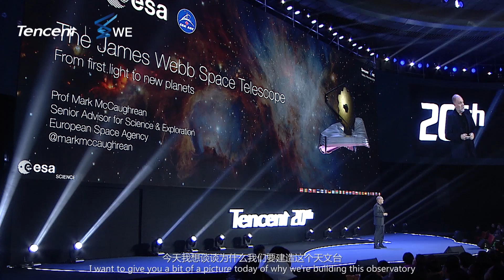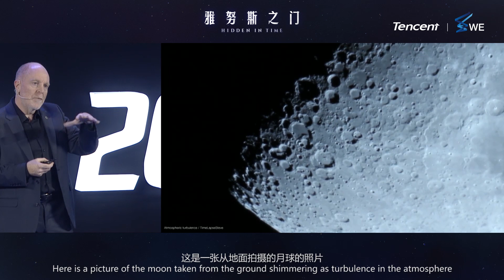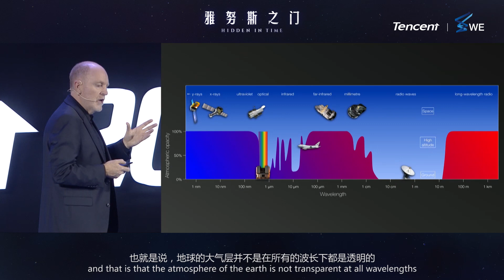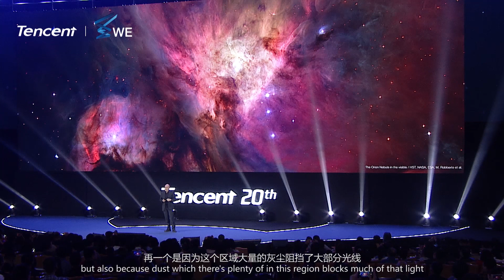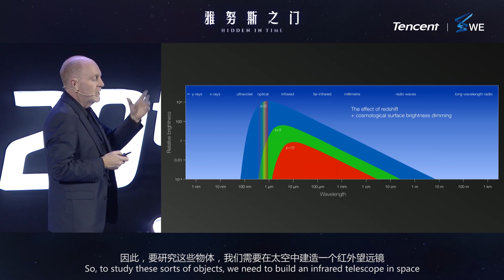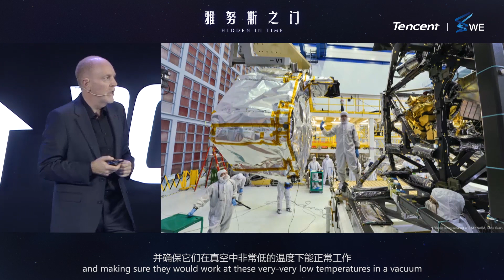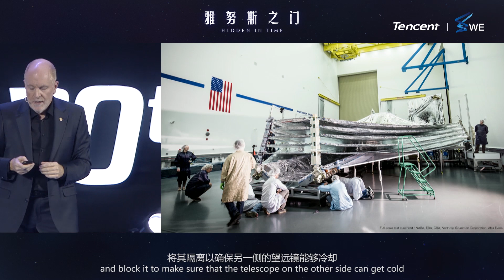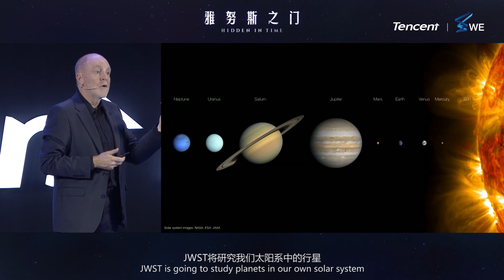Mark McCaughrean: The James Webb Space Telescope-From first light to new planets